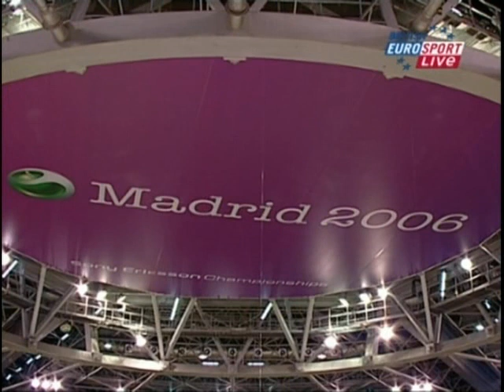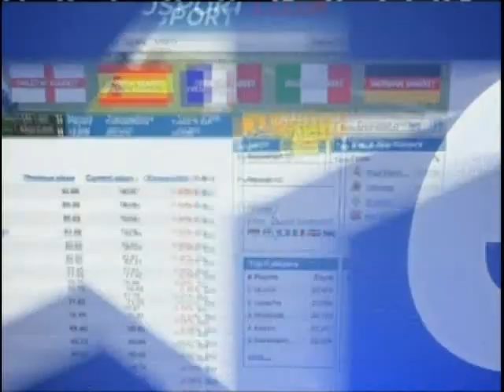Maria Sharapova vs Elena Dementieva YEC 2006 First Set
Tennis Match between Maria Sharapova and Elena Dementieva (YEC 2006, First Set).